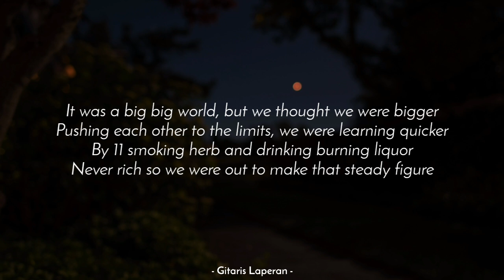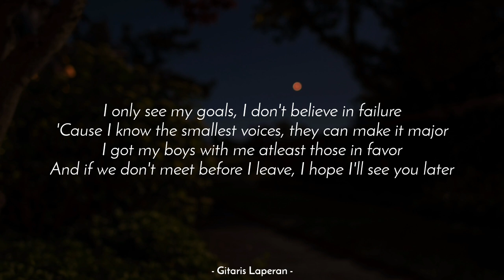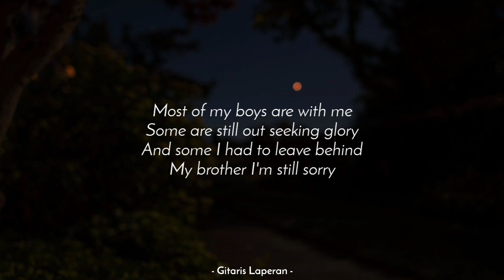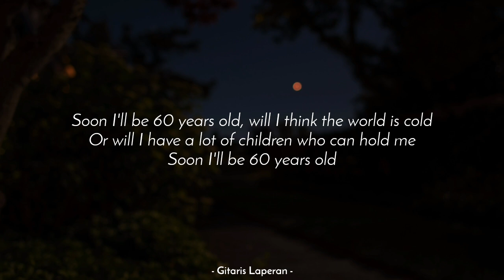7 Years [Karaoke Acoustic] - Lukas Graham [HQ Backing Track]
7 Years - Lukas Graham (Karaoke Acoustic)
Karaoke 7 Years (Acoustic)
Jasmine Thompon Karaoke Version
Female Key | Slow Version | Tiktok Viral | Acoustic Guitar | High Quality Backing Track

I got my boys with me atleast those in favor

Happy sing :)